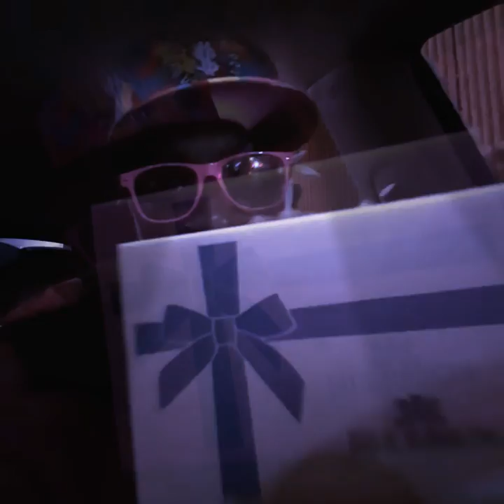where I wanna B-UMBRELA CAME theu-Randolph Rothschild II @Mafia -Mad!